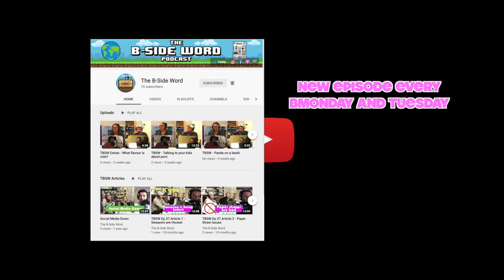TBSW Clips - White collar vs Blue collar brekky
Is your brekky a white collar or blue collar brekky? What the heck?!

In this TBSW clip we chat about what we've been eating recently for brekky! Devin reckons ours are white collar brekky's and that he's a blue collar brekky guy through n through!

Alexander: @phlexphitness
Devin: @devinlegaspi
Maxie: @maxie.insider